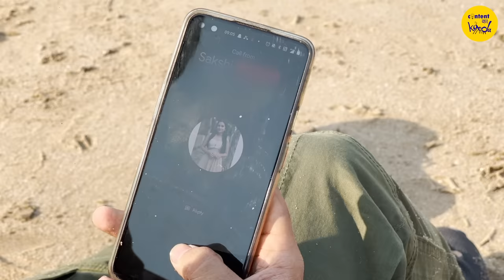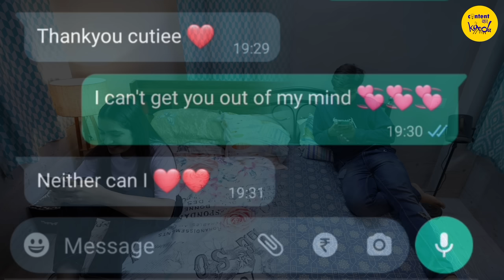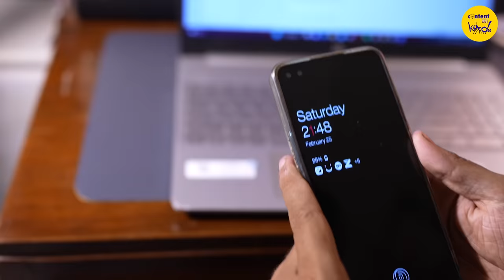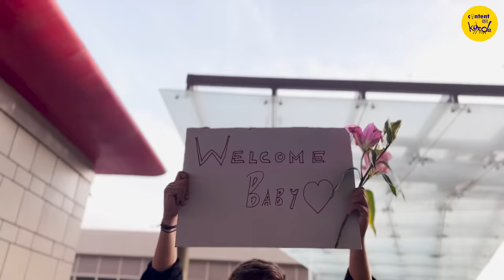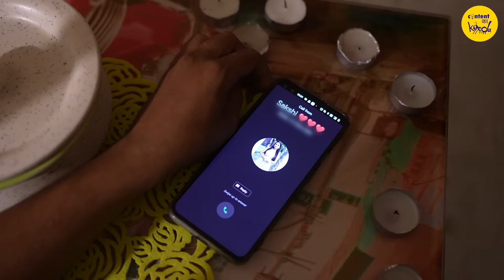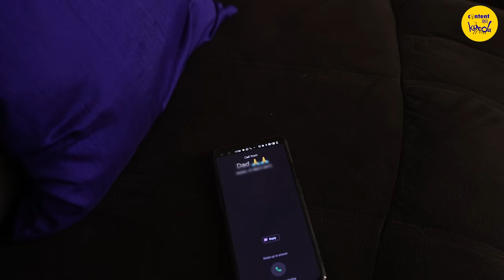Toxic Relationship Short film | Not A Love Story Hindi Short Movies | Content Ka Keeda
Relationship Short Film from Content Ka Keeda. Hindi Short Movies. Love stories are complex. Having a toxic relationship in your love story is worse. Love yourself before you love someone else. A toxic relationship isn't a relationship. Hindi short movies from contentkakeeda.

CAST:
Ramansh Bundela
Kakul Sharma

The awesome song in this short film has been taken from REVOIC. Give him a ThumbsUP 😻